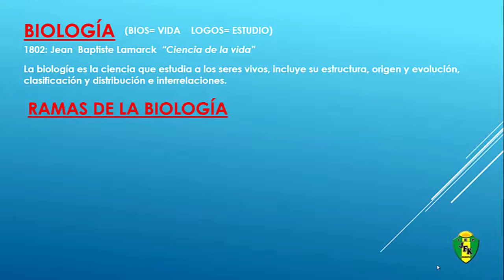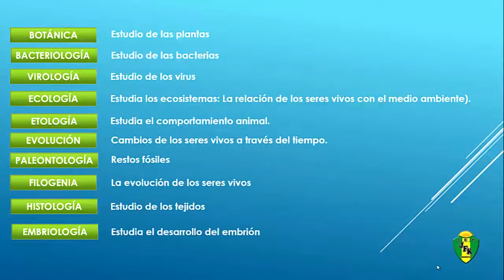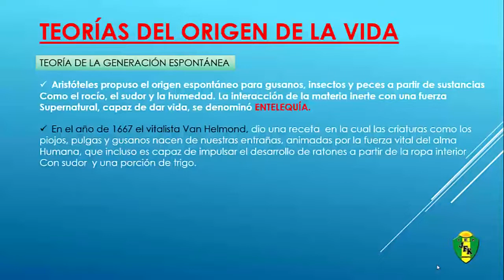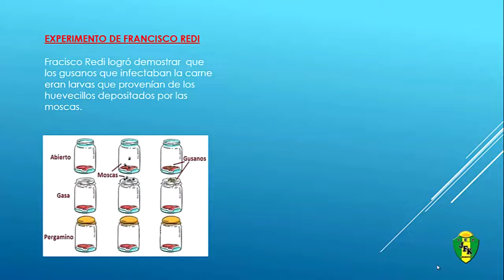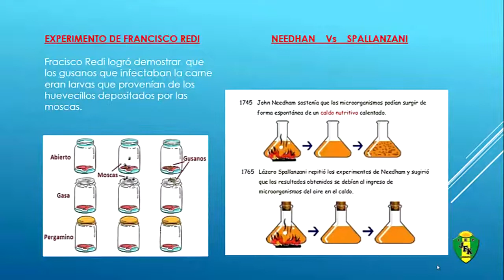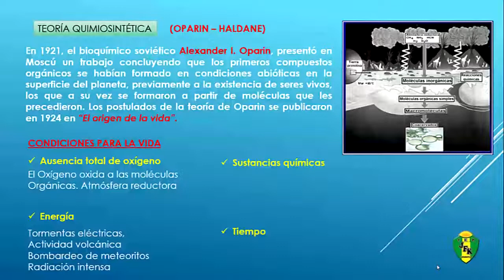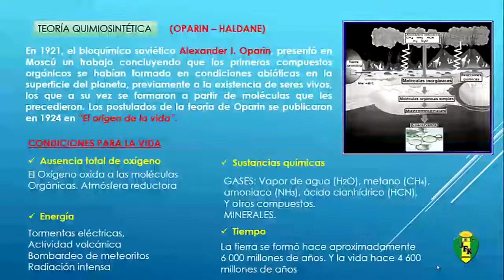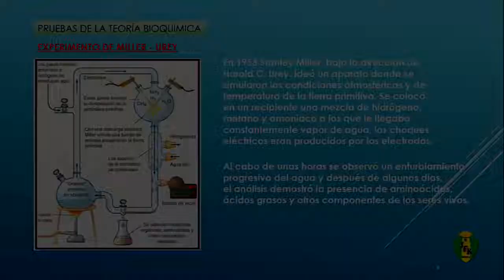BIOLOGÍA - TEORÍAS DEL ORIGEN DE LA VIDA